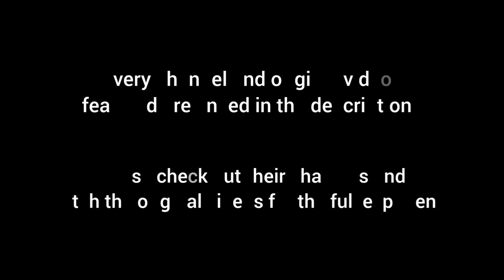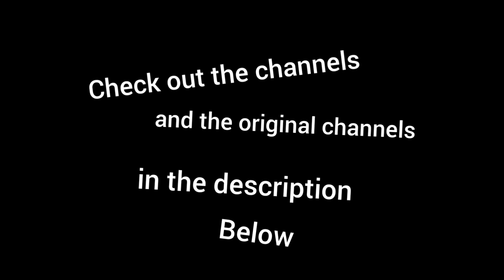Gamers React to : The Jump [The Legend of Zelda : Tears of the Kingdom]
Links (heheh)

00:00 intro

00:16 PointCrow

01:51 RTGame

03:12 ZeldaMaster

04:54 GoldGlove Let's Plays

06:18 Roamer

07:54 BornLosersGaming

09:33 KwingLetsPlays

11:04 Runebee

12:32 Symbalily

14:04 Tyranitar2ube

15:24 Nindawko

16:51 shadypenguinn

18:01 Vinesauce

19:33 ZackScottGames

20:54 Hollow

you think this is more iconic than the one from BotW?

anyways, Link should be dead, falling to water from that height is death

22:44 Outro